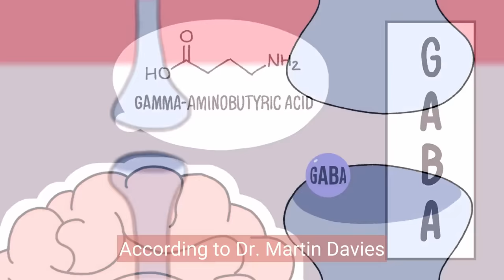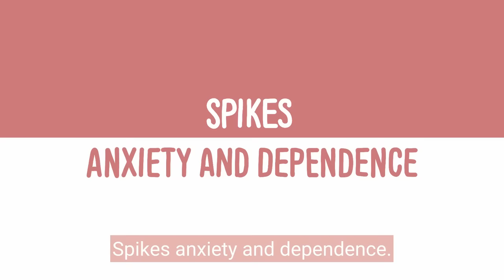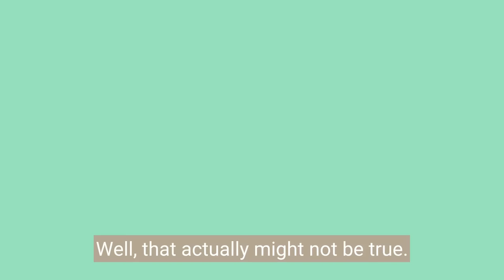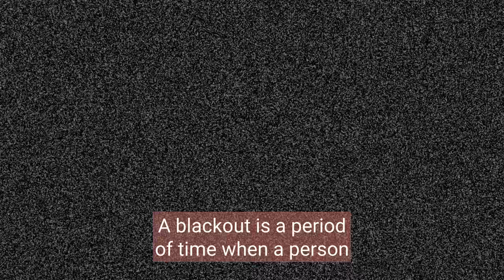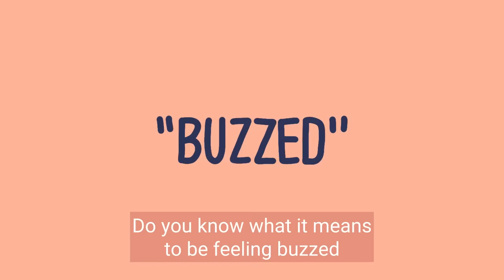Know An Alcoholic? Alcohol Science on the Brain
Do you have a love one affected by alcohol? And you want to convince them about the dangers on alcohol on their brain? Then this video could be one that you send to them. We've did the research so you don't have to. Credit to Max Feng, our writer and researcher.

Writer: Max Feng
Editor: Rida Batool
Script Manager: Kelly Soong
Animation: Jeremy Yao (new animator)
Production Assistant: Thomas Kang
Youtube Manager: Cindy Cheong

1). It reduces inhibitory chemicals 0:34
2). Spikes anxiety and dependence 1:26
3). Shrinks your brain volume 2:08
4). It interferes with memory creation 2:44
5). Takes over your motor skills 3:34
6). It hijacks the reward pathway 4:17

References:

Baillie, K. U. (2022, March 4). One alcoholic drink a day linked with reduced brain size. Penn Today. penntoday.upenn.edu/news/one-alcoholic-drink-day-linked-reduced-brain-size

Davies M. (2003). The role of GABA receptors in mediating the effects of alcohol in the central nervous system. Journal of psychiatry & neuroscience : JPN, 28(4), 263–274.

Keller, A. (2020, 2 28). Alcohol and Dopamine. DrugRehab.com.

Urban, N. B.L. et. al. (2010). Sex Differences in Striatal Dopamine Release in Young Adults After Oral Alcohol Challenge: A Positron Emission Tomography Imaging Study With [11C]Raclopride. Biological Psychiatry, 68(8), 689-696.

White, A. M. (2003). What Happened? Alcohol, Memory Blackouts, and the Brain. Alcohol Research & Health, 27(2), 186-196. pubs.niaaa.nih.gov/publications/arh27-2/186-196.htm
Alcohol's Effects on the Body. (n.d.). National Institute on Alcohol Abuse and Alcoholism.